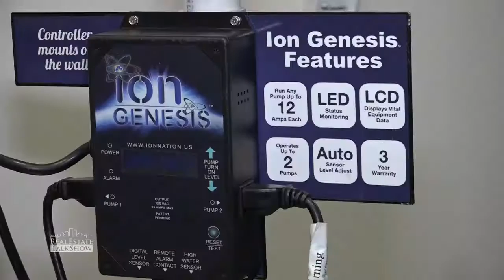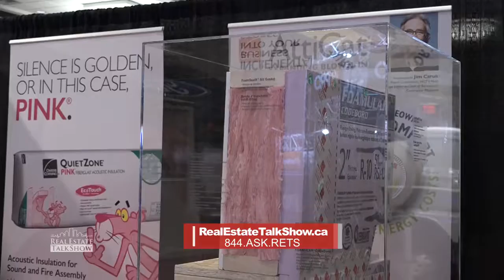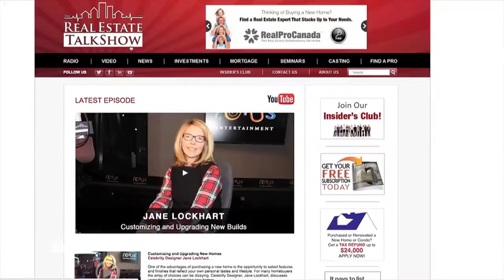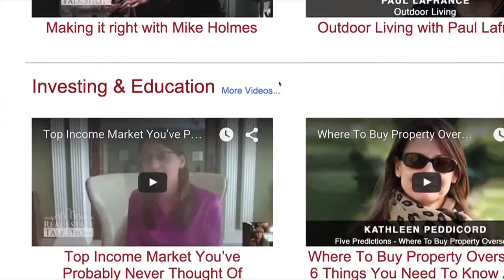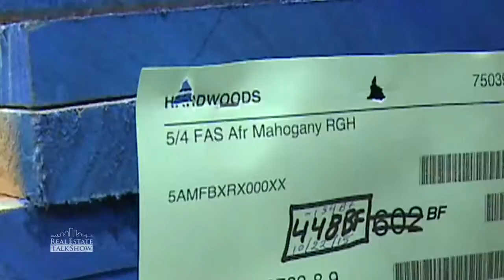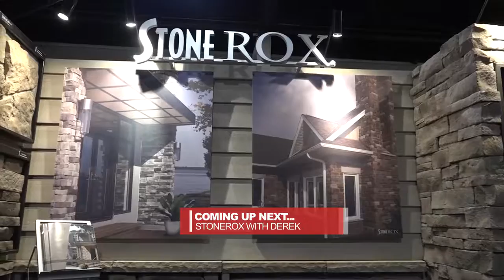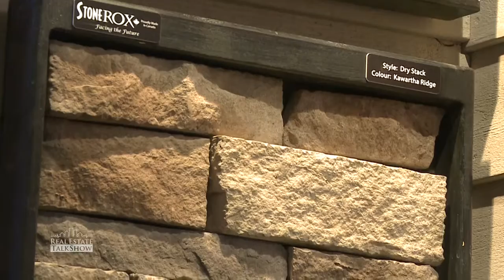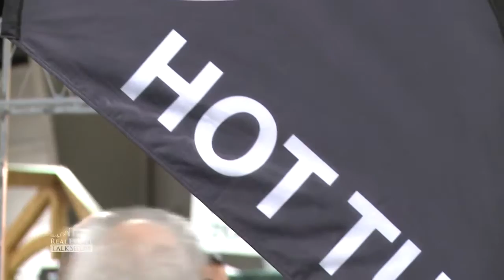The Real Estate Talk Show Episode 10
Master Contractor Jim Caruk invites The Real Estate Talk Show to his annual industry only conference, Renovators' Roundtable. We get a sneak peek at what's happening in the industry, as well as a chance to explore new products and services.

Darragh Hughes of Thomas James Cabinetry shares his unique party trick as we visit Hardwoods in Mississauga Ontario.

Meet more than 225 exhibitors showing boats, docks, builders, contractors, innovative building products, green solutions, decor and style, arts and crafts, food and entertaining, water toys and more at the 2015 Fall Cottage Life Show.